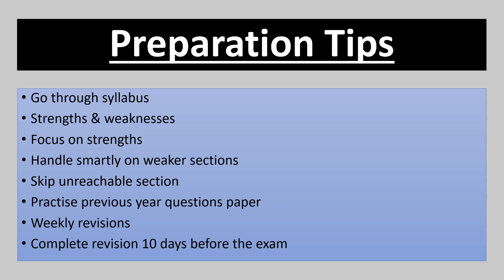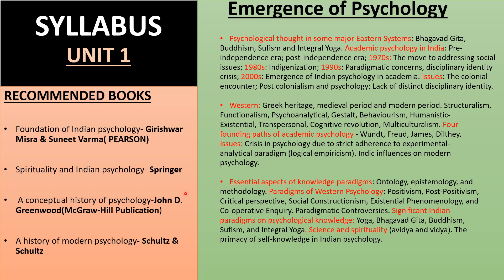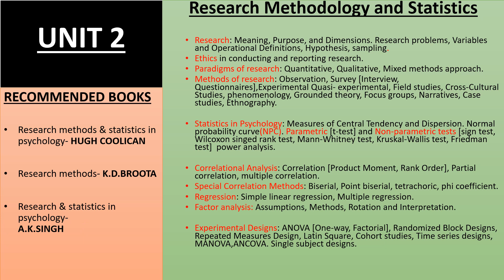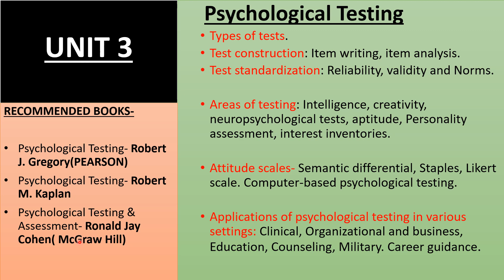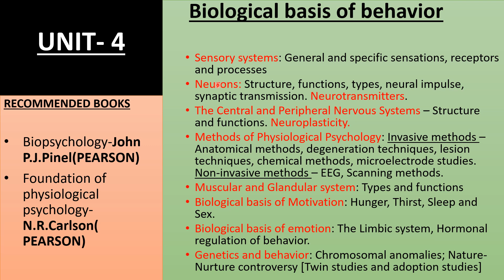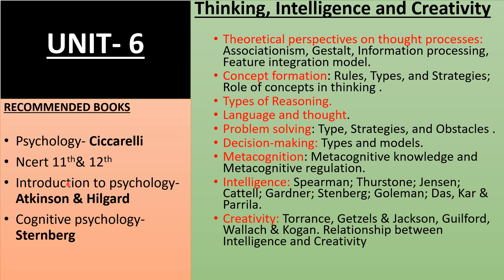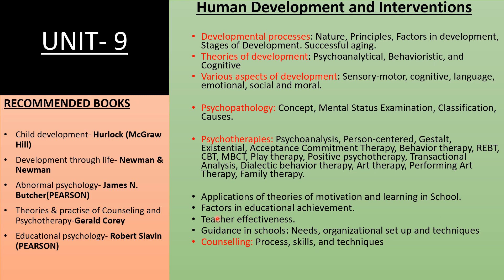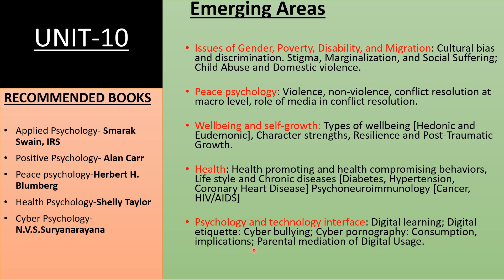Psychology preparation for UGC NET $LAXMI DUBEY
Welcome to psychopedic world dear aspirants

This video is very helpful for aspirants who are willing to qualify net in psychology subject

you are free to ask any qustion regarding net exam.you can join my Facebook page and telegram channel for pdf files or notes.